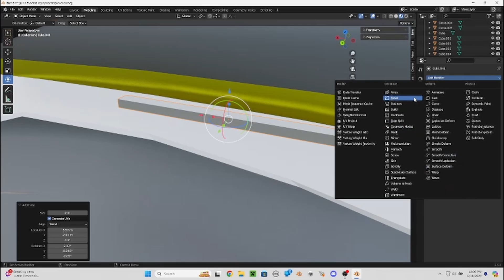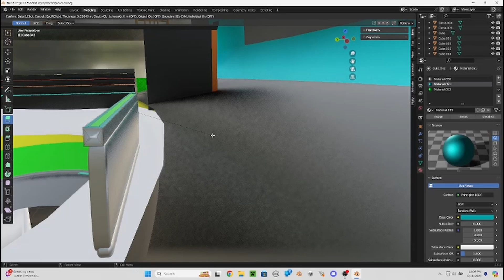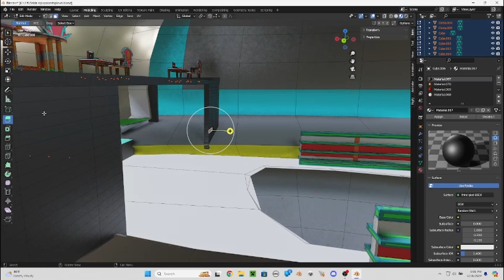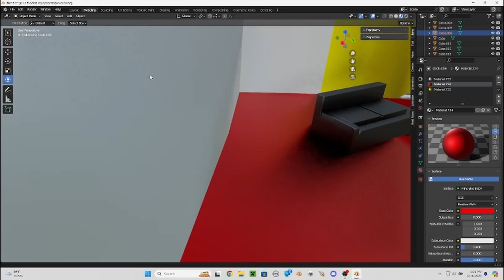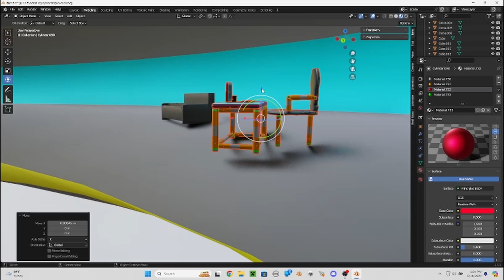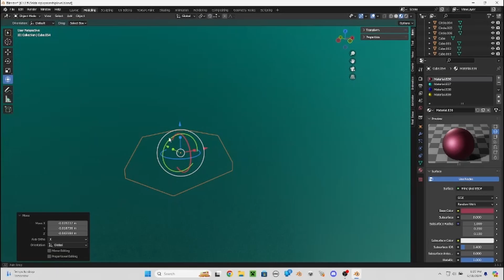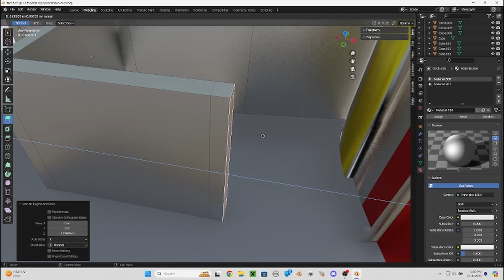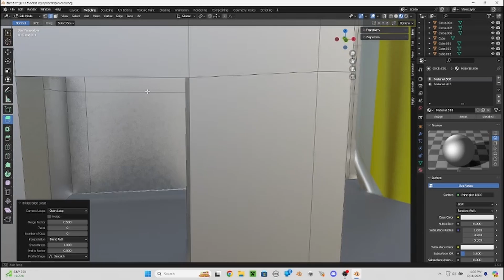Making an FPS game in space part 6 finishing up the spaceship